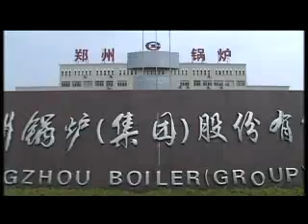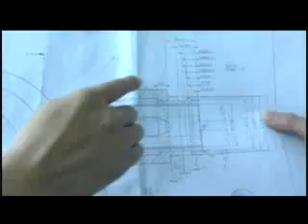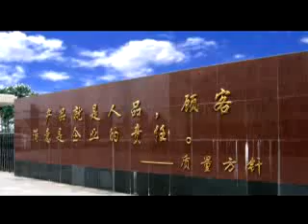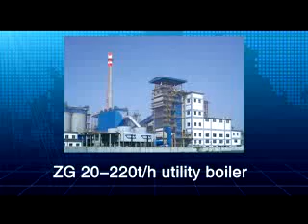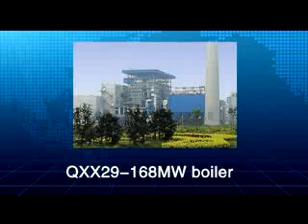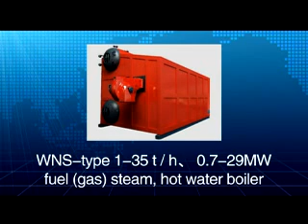zhengzhou boiler co.ltd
As a leading manufacturer of boiler and pressure vessel ,ZG has provided comprehensive boiler and pressure vessel solutions for local and global market, which has passed the ASME certification and ISO certification long time ago , And as known for innovative environmental technology all over the world .With over 60 years of history of R&D and ma- nufacture areas in industrial boiler ,utility boiler ,steam curing autoclave ,quick opening pressure vessel ,ZG help all clients to get higher economic benefits ,stronger competitiveness, meantime actively promote environmental protection with partners together. At present , ZG has Leading technology research and development strength in China, with more than 2000 employees who are committed to the R&D and manufacturing ,continuously cooperate with leading university and research institution.